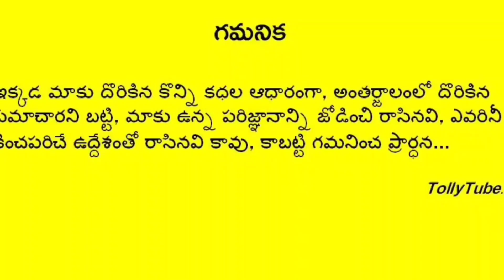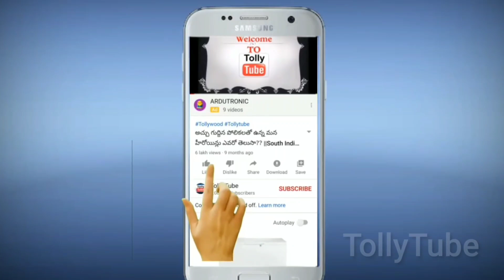చంద్రమోహన్ గారు పోయిన 10వ రోజు.. ఆయన భార్య తీసుకున్న సంచలన నిర్ణయం.. షాక్ లో కూతుళ్లు|Chandra mohan